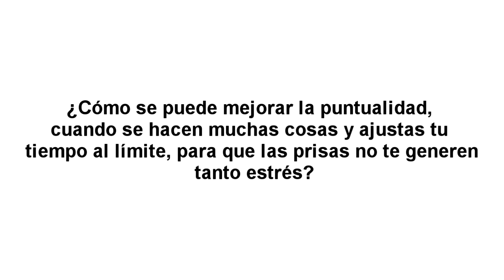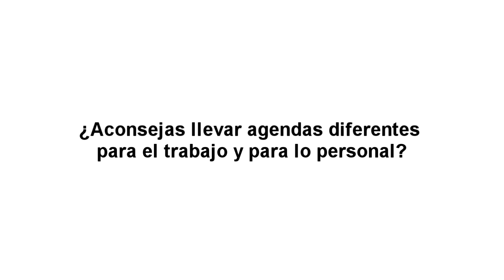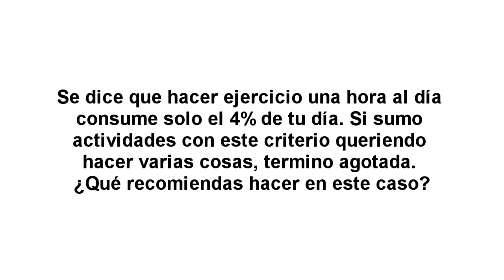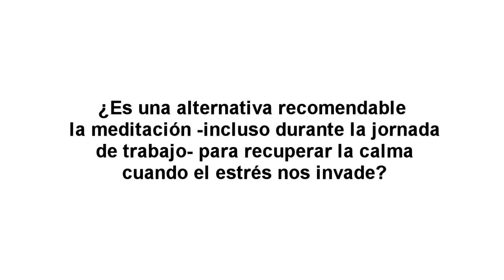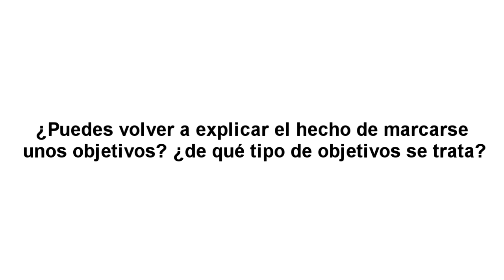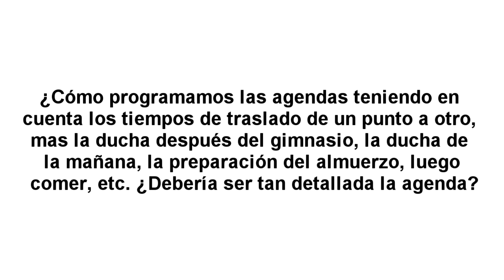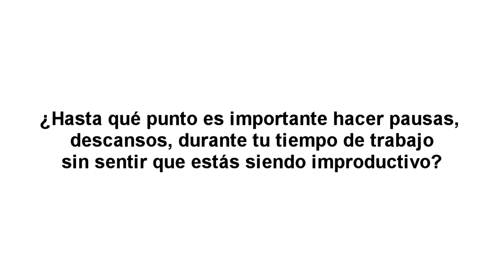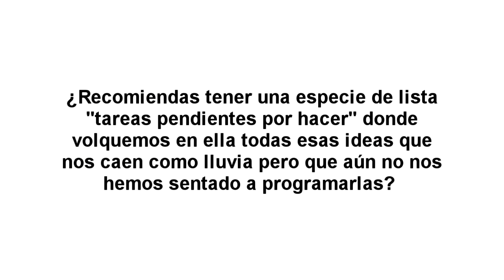LOS LADRONES DEL TIEMPO, APRENDE A GESTIONAR TU TIEMPO DE MANERA EFECTIVA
Aprende a gestionar tu tiempo de forma efectiva

¿Sabes cuáles son los ladrones de tu tiempo? En general, las personas NO solemos saber en qué empleamos nuestro tiempo y cuáles son las causas que hacen que lo perdamos a veces. Aprende a identificar prioridades y gestionar tu tiempo adecuadamente.

Hoy por hoy, todos vivimos muy sobrecargados de trabajo y de compromisos, vivimos estresados y siempre pendientes del reloj. Nos quejamos de que queremos hacer determinadas cosas pero “no tenemos tiempo”. No obstante, la gente que más éxito tiene y más atareada está, es fácil quedar con ellos y siempre que les pedimos algo están allí para ayudarnos. Su secreto: saber gestionar bien su tiempo.

En el webinario te ayudaremos a elaborar un plan personal para el uso eficaz del tiempo, aprendiendo a reconocer las herramientas y recursos que tenemos a nuestro alcance para recuperar tiempo, ser más eficaces y combatir el estrés.

Sobre la ponente

Laura Martinez Fernández
Ingeniero Civil por la Universidad Santa María, Diplomada en Pedagogía por la Universidad Pedagógica Experimental Libertador y Master and Business Administration en Ingeniería Gerencial por la Universidad Metropolitana de Caracas; durante los últimos 12 años se ha desempeñado como Responsable de Comunicación Corporativa e Interna en empresas de diversos sectores de actividad y entornos multinacionales (Schneider Electric, Vestas Wind Systems, Ancor, entre otras), desarrollando y gestionando equipos en Europa, Norte de África, Centro y Suramérica.

Como especialista en comunicación, se ha dedicado al estudio de los factores que influyen en la creación de la identidad, el compromiso y la reputación organizacional, la eficiencia y los comportamientos y actuaciones éticas individuales que se desarrollan en los grupos y su efecto en el desenvolvimiento de la estructura global y en los resultados y beneficios obtenidos. Actualmente es directora ejecutiva de Esperanto Comunicaciones y directora de ética y eficiencia corporativa en la Fundación Vivo Sano.